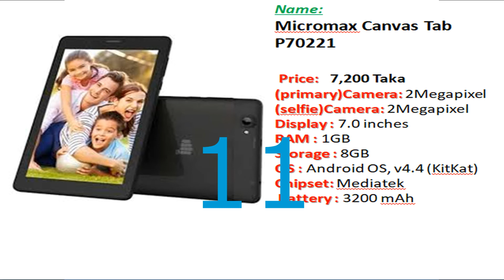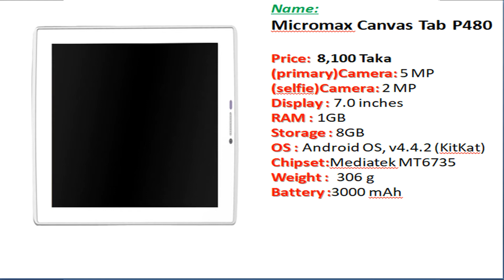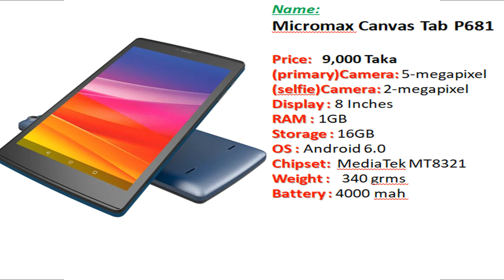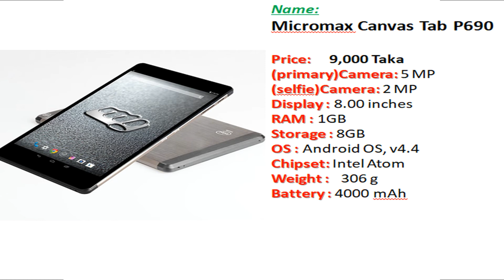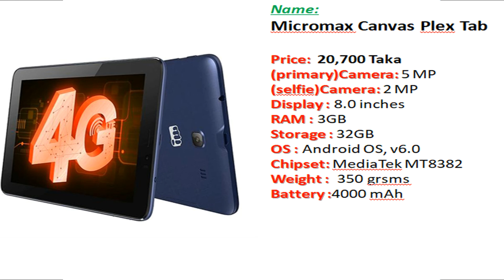Micromax CanvasTab Price In Bangladesh 2020 | Micromax Tablet Price In BD | Kamaltwinsprime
Subscribes to our “Kamal_Twins_Prime” Channel.

Details
এই ভিডিওটিতে প্রতিটি Tabs এর দাম সময় অনুযায়ী যে কোনও সময় পরিবর্তন হতে পারে |
 In this video the price of each Tabs can change at any time according to the time.